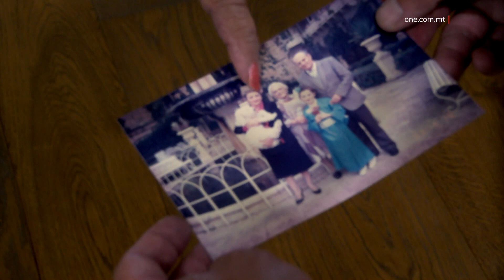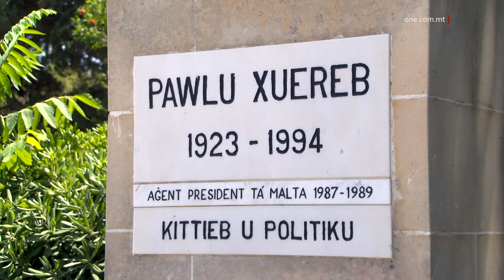PAWLU XUEREB – MITT SENA MINN TWELIDU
ONE.COM.MT • Illum jaħbat il-mitt anniversarju mit-twelid tal-Eks Aġent President tar-Repubblika Pawlu Xuereb.

ONE News żar lill-armla tiegħu Edwige Xuereb li rrakkontatilna wħud mit-tifkiriet fi żmien li żewġha okkupa anke rwoli oħrajn, bħal dik ta’ Speaker.

Il-21 ta’ Lulju ta’ din is-sena jfakkar il-mitt sena mit-twelid tal-Eks Aġent President ta’ Malta, Speaker tal-Parlament, ekonomista, ġurnalist u kittieb letterarju, Pawlu Xuereb, li kien twieled fir-Rabat, Malta.

F’kummenti lil ONE News, Edwige Xuereb iddeskriviet lil żewġha, li miet fis-6 ta’ Settembru tal-1994, bħala raġel tal-familja, b’imħabba kbira lejn l-annimali u l-pjanti. Hu kien ukoll dilettant tal-futbol, fejn għal xi żmien f’żogħżitu wkoll lagħab bħala gowler mal-Juniors tar-Rabat Swifts.

Pawlu Xuereb baqa’ magħruf bħala ġentlom ta’ integrità kbira, onestà u rettezza. L-imħabba tiegħu lejn iż-żgħir, il-batut u l-fqir qarrbuh aktar lejn il-Partit Laburista, tant li fl-1962, ħaseb biex jiddedika aktar ħin għall-politika u ddeċieda li jikkandida ruħu għall-elezzjoni ġenerali ta’ dik is-sena, magħrufa bħala tad-Dnub il-Mejjet, li fiha ġie elett bħala Membru Parlamentari għall-ewwel darba.

Minn hawn żamm is-siġġu Parlamentari tiegħu anke fl-elezzjonijiet sussegwenti tal-1966, l-1971, l-1976 u dik tal-1981.

Sa mill-1958 sal-aħħar tas-snin tme­nin, Xuereb kien membru tal-Eżekuttiv tal-Partit Laburista u, għal xi żmien, serva wkoll bħala membru tal-bord tad-dixxiplina tal-Partit. F’dan il-perjodu, Xuereb ukoll inħa­tar bħala Segretarju Parlamen­tari fl-Uffiċċju tal-Prim Ministru Dom Min­toff, f’Awwissu tal-1971 u xahrejn wara ngħa­ta r-responsabbiltà ta’ Ministru għall-Kummerċ, l-Industrija, l-Agrikol­tura u t-Turiżmu.

B’sens ta’ altruwiżmu, fis-27 ta’ April tal-1983, Xuereb ċeda s-siġġu Parlamentari tiegħu biex seta’ jidħol Dr Karmenu Mifsud Bonnici, li dak iż-żmien kien se jsir il-Mexxej tal-Partit Laburista.

Tul il-karriera politika tiegħu, bejn Lulju tal-1986 u Frar tal-1987, Xuereb serva wkoll bħala Speaker tal-Kamra tad-Deputati, wara Daniel Micallef, li kien ġie elett u anke maħtur Ministru għall-Edukazzjoni u l-Ambjent.

Iltqajna ma’ Edwige Xuereb, l-armla tiegħu, fid-dar tagħha u tlabniha tir­rak­kontalna dwar il-ħatriet importanti ta’ żewġha.

EDWIGE XUEREB
L-ARMLA TA’ PAWLU XUEREB
"Ma damx Speaker, ftit xhur, però meta ġew biex jaħtruh, lil Karmenu Mifsud Bonnici qallu ‘Jiena se naċċetta, però bil-patt u l-kundizzjoni li jiena se nimxi kulħadd xorta, mhu se nagħmel distinzjoni ma’ ħadd’. Karmenu qallu, ‘anzi int hekk għandek tagħmel’.”

Wara t-tmiem tal-kariga tat-tielet President tar-Repubblika, Agatha Barbara, Xuereb inħatar mill-Prim Ministru ta’ dak iż-żmien, Karmenu Mifsud Bonnici bħala l-Aġent President tar-Repubblika.

EDWIGE XUEREB
‘Imbagħad il-Ġimgħa filgħaxija kien il-Parlament u ċempilli u qalli li ddeċidew li għall-mument jagħmluh Aġent President. Fil-fatt mhijiex Aġent, hija President Ad Interim, għax Aġent President meta jkun hemm President diġà. Imma hu kien il-Kap tal-Istat. Ma kien hemm ħadd ieħor floku. Insomma, mar jieħu l-ġurament, bil-kwiet, kwiet kwiet.’

Xuereb beda jservi f’din il-kariga fis-16 ta’ Frar 1987 u dam sal-4 t’April tal-1989 fejn imbagħad, wara l-bidla fil-Gvern, inħatar Ċensu Tabone bħala r-raba’ President tar-Repubblika.

Dwar ir-reazzjonijiet tal-familja tagħ­hom dakinhar, is-Sinjura Xuereb dehret emozzjonata għall-aħħar.

EDWIGE XUEREB
“Ir-reazzjoni tiegħi kienet naqra mixed. Għedt veru Paul se jkun kuntent, għax kont naf li ma kienx iħobb ċerimonji u hekk. Għedt għaliex le. Kont ferħana għalih. Jiena dak li kien jagħmel dwar politika u hekk, jien qatt m’għedtlu xejn.”